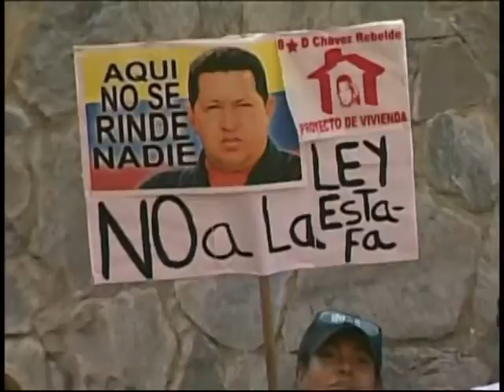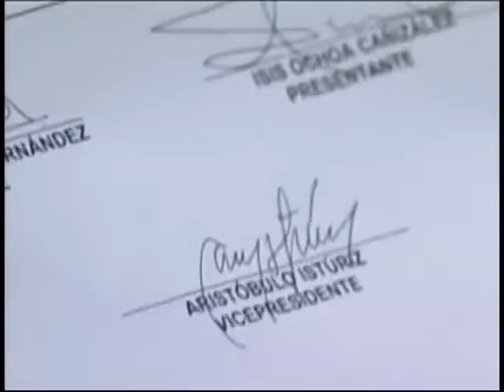Presidente Maduro recibe gran manifestación contra Ley Estafa, cadena completa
14 de abril de 2016, Palacio de Miraflores. Anuncia que el 18 de abril será día no laborable, y un próximo cambio de huso horario